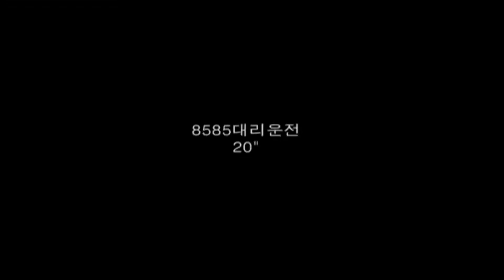[함께가게CF] 8585대리운전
상호 : 8585 대리운전